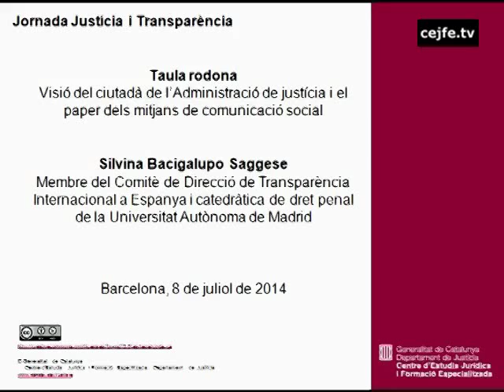Jornada Justícia i transparència. Taula rodona. Silvina Bacigalupo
Jornada Justícia i transparència. Taula rodona: Visió del ciutadà de l'Administració de justícia i el paper dels mitjans de comunicació. Silvina Bacigalupo Saggese, membre del Comitè de Direcció de Transparència Internacional a Espanya i catedràtica de dret penal de la Universidad Autónoma de Madrid